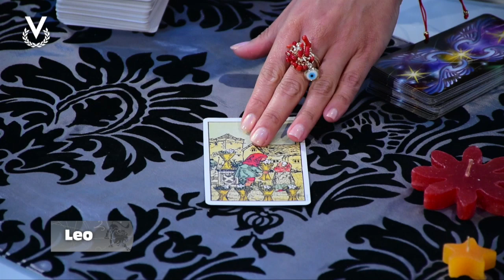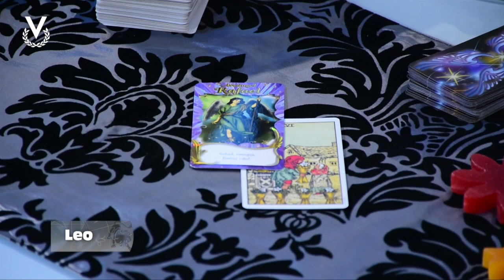Leo - 02_06_2023 - Los Astros